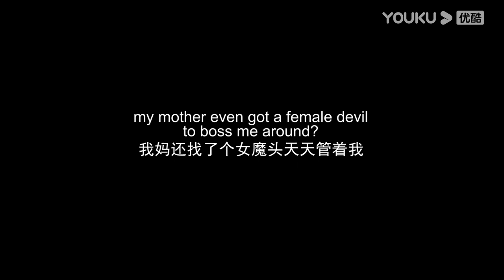ENGSUB 顾嘉心视角看剧：从暗恋到主动，原来一切喜欢都有迹可循！|【不会恋爱的我们 Why Women Love】| 都市爱情片 | 优酷 YOUKU